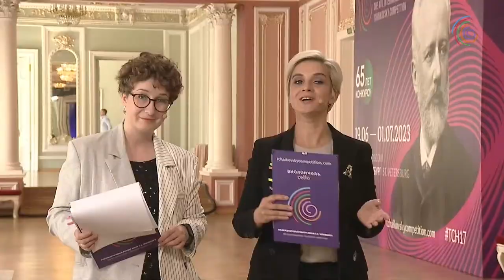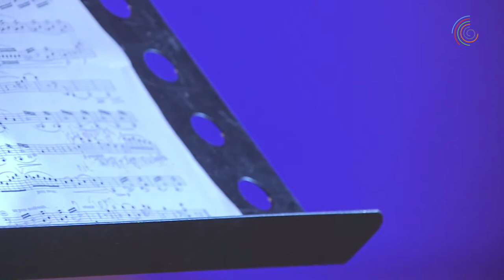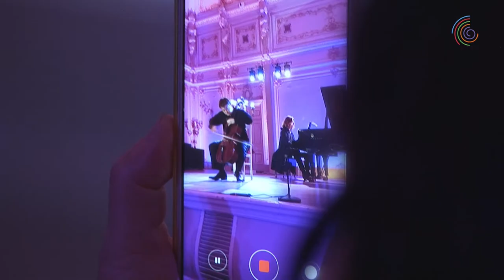Cello 2nd round - XVII International Tchaikovsky Competition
June 23rd 2023, Saint-Petersburg
XVII International Tchaikovsky Competition
Cello 2nd round

Участник №3
Даниил Никонов, Россия
Ханс Боттермунд – Янош Штаркер
Вариации на тему Паганини, соч. 4
Людвиг ван Бетховен
Соната для виолончели и фортепиано № 3 ля мажор, соч. 69
Сергей Прокофьев
Соната для виолончели и фортепиано до мажор, соч. 119

Участник №4
Данила Владыко, Россия
Сергей Рахманинов
Прелюдия соль-бемоль мажор, соч. 23 № 10 (переложение Александра Князева)
Иоганнес Брамс
Соната для виолончели и фортепиано № 2 фа мажор, соч. 99
Сезар Франк
Соната для скрипки и фортепиано ля мажор (переложение Жюля Дельсара)
Никколо Паганини
Вариации на тему Россини (переложение Поля Фурнье)

Участник №6
Всеволод Гузов, Россия
Иоганнес Брамс
Сергей Прокофьев
Богуслав Мартину
Вариации на тему Россини